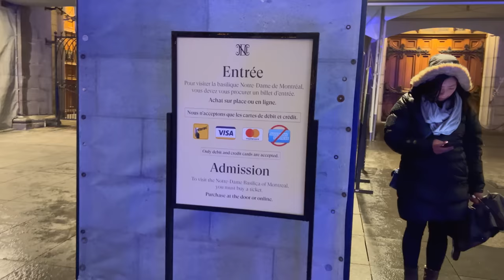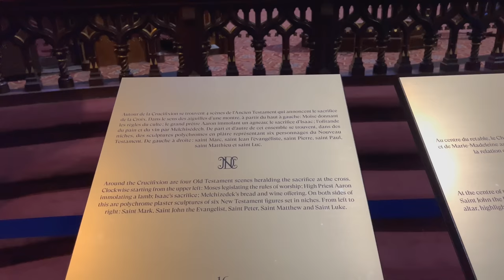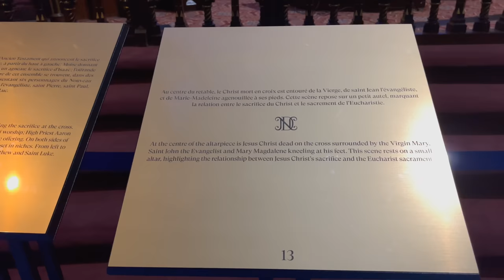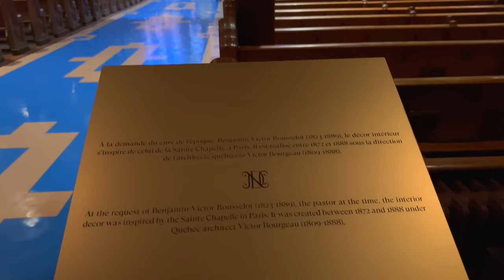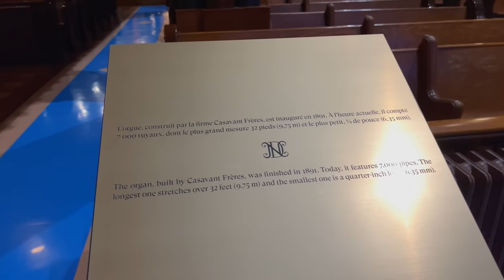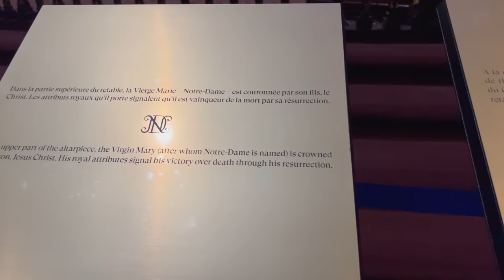Walking through Montreal’s Notre-Dame Basilica in December 2022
A walk through Montreal’s most famous Church. The Basilica of Notre-Dame is quite an impressive structure located in Old Montreal  and is designed in the gothic style. It is one of the most visited locations in North America.

💲 Support Me 💲

😀 Social 😀